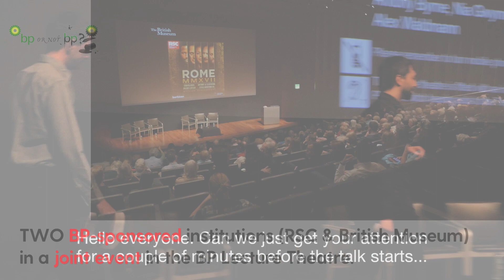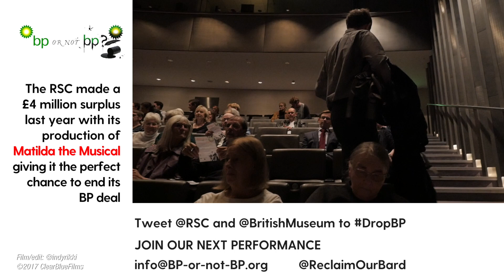Stage invaders use Roman poetry to criticise BP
A stage invasion using ancient Roman poetry to challenge an oil company? All in an evening's work for our plucky troupe of actor-vists.

We were nervous about how the audience would respond - but what actually happened was the one thing we didn't expect...

This took place just before a talk by Greg Doran from the BP-sponsored Royal Shakespeare Company (RSC), about the Roman poet Ovid, in the British Museum's BP Lecture Theatre. When even their own audiences are showing support for our interventions, the message could not be clearer: it's time for the RSC and the British Museum to embrace FossilFreeCulture and DropBP.

The RSC made a £4 million surplus last year thanks to Matilda The Musical, giving it the perfect opportunity to end its BP deal.